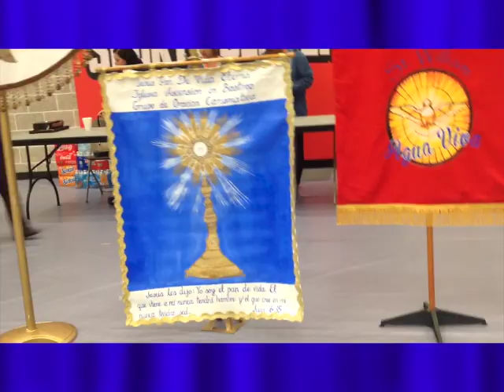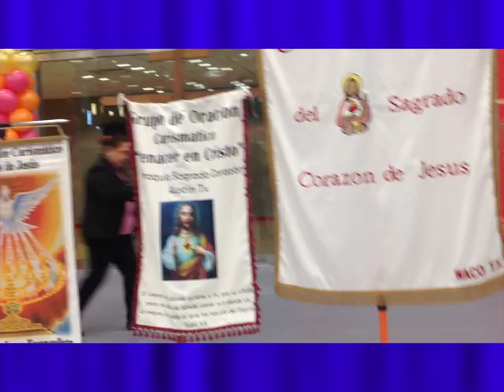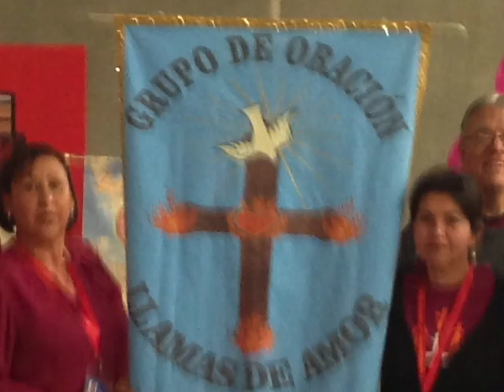V Conferencia Santísimo final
Video Clips de la V Conferencia Carismatica de Austin.Sanacion con el Santisimo!. Que Dios los bendiga!